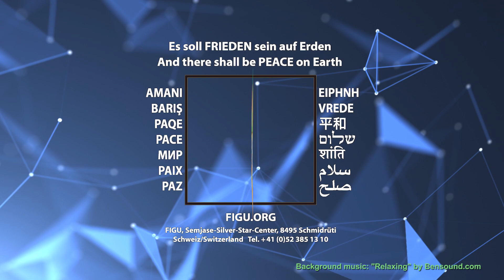The Billy Meier Case True or a Hoax／Part I EN@20210415 FLCA Shop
This is Part 1 of a 4 part series based on Christian Frehner's book entitled "The Billy Meier Case: True or a Hoax?" in which Christian writes: "The purpose of this book is to present a fair, neutral and unbiased treatment of, and approach to, the Billy Meier case."